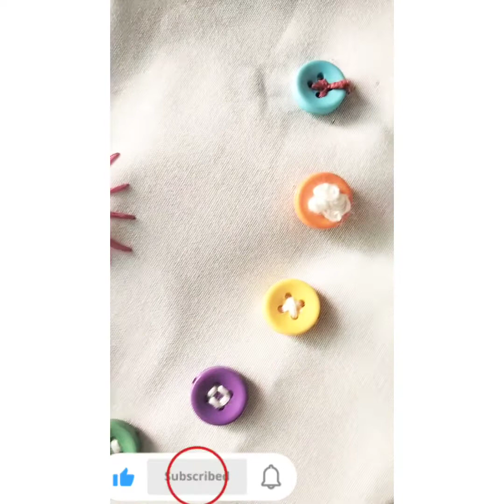sewing buttons // 12 different and trending types of sewing button // how to attach button on shirt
Hand sewing buttons // 12 types of sewing button // how to attach button on shirt
button kese lgayen
button lgany ka tareeka
button attach krny ka tareeka
button lgany k tareeky
button lgany k 12 tareeky
button lgana seekhen
embroidery button
embroidery style button
button sewing style
how to sew on a button
sewing tips
sewing tutorial
how to sew a button
sewing tricks
sewing projects
sewing hacks
How to attach button
beginner sewing
diy
diy sewing
sewing machine
diy clothes
diy projects
diy activities
do it yourself